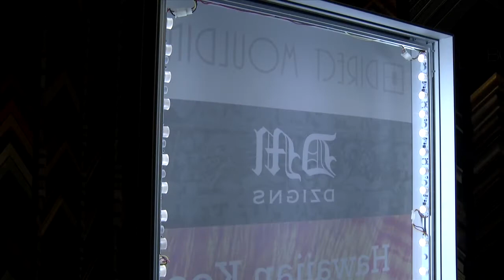EFKA LED Frames intro